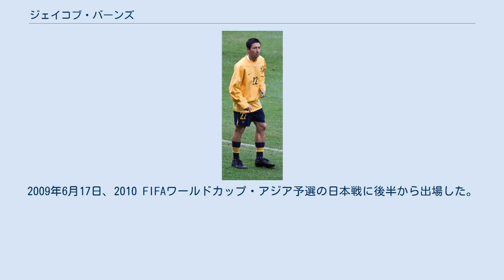ジェイコブ・バーンズ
ウニレア・ウルジチェニの選手
ジェイコブ・バーンズ（Jacob Geoffrey Burns, 1978年4月21日 - ）は、オーストラリア出身の元サッカー選手。
 地元クラブのシドニー・ユナイテッドでキャリアをスタートさせた。
その後パラマッタ・パワーを経て、2000年にFAプレミアリーグ、リーズ・ユナイテッドへ移籍。
しかしリーズに在籍した3年間で出場11試合のみにとどり、2003年10月17日にバーンズリーへ自由移籍で加わった。
91試合に出場、8ゴール1アシストを記録し、キャプテンとしてもクラブを任された。
 2006年にポーランドの強豪ヴィスワ・クラクフへ移籍。
しかしクラブの信頼を勝ち得ることは出来ず、2008年、FCウニレア・ウルジチェニへ移籍する。
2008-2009シーズンにはクラブ史上初のリーガ1優勝に貢献をするものの、2009年5月4日にパース・グローリーFCへ3年間の契約で移籍が決まった。
 2014年4月4日、現役引退を発表した。
 オーストラリア代表としては2000年に行われたスコットランド戦でデビューを果たした。
2009年6月17日、2010 FIFAワールドカップ・アジア予選の日本戦に後半から出場した。
 ウニレア・ウルジチェニ